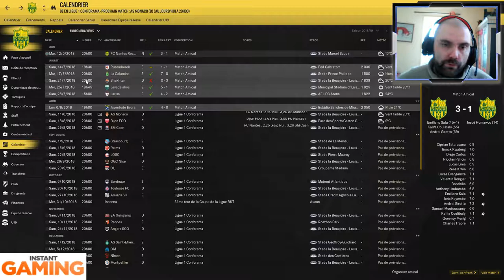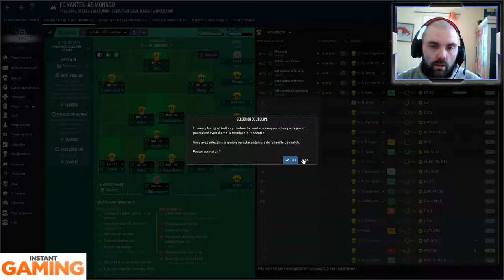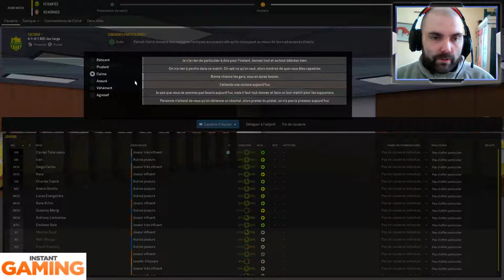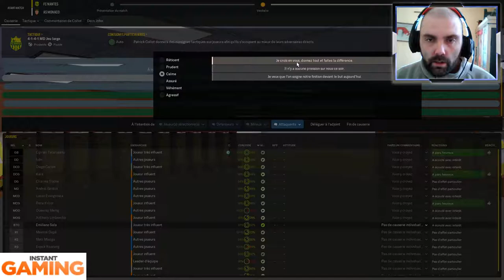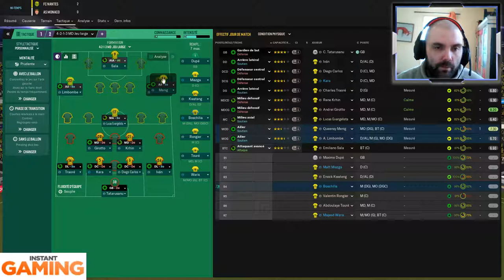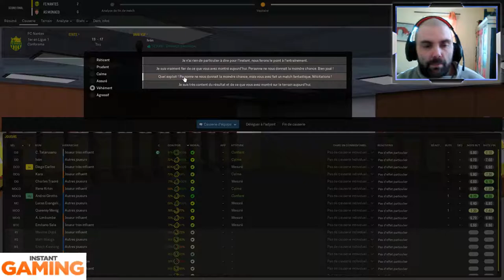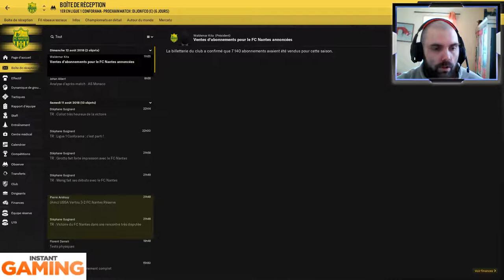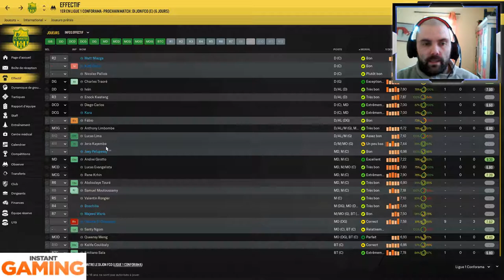FOOTBALL MANAGER 2019 FC NANTES | SAISON 2 DÉBUT LIGUE 1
Plop à tous voici le bilan des matchs amicaux et le premier match de Ligue 1 c'est parti.

🏳️‍🌈 PLOP A TOUS. BIENVENUE TEAM.